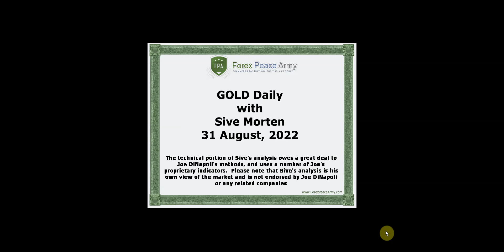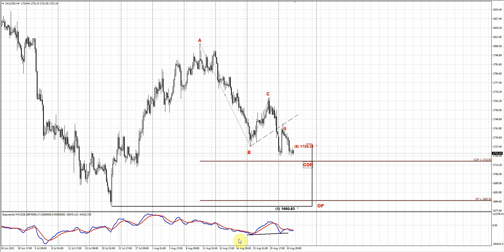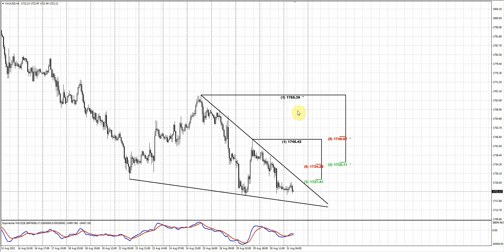ForexPeaceArmy| Sive Morten Daily Gold 08.31.22